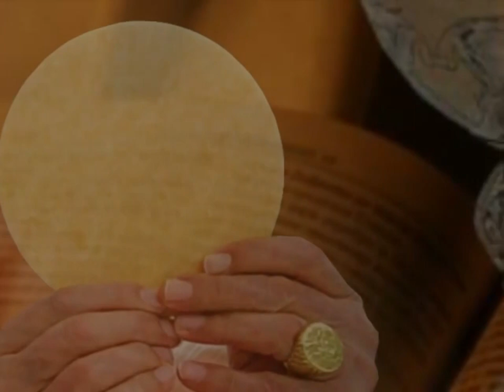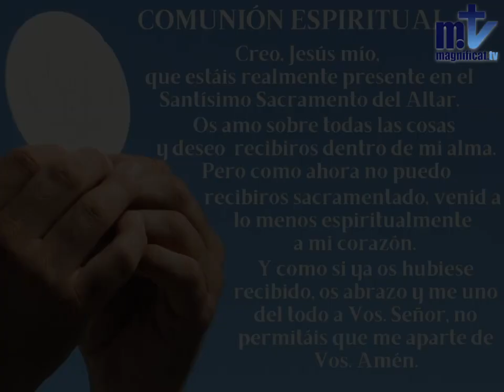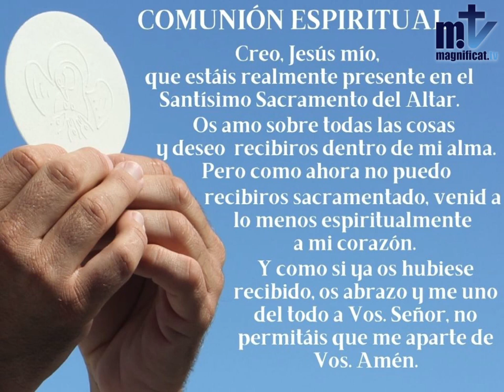La Santa Misa de hoy | II Domingo de Cuaresma, Ciclo B | 28.02.2021 | Magnificat.tv